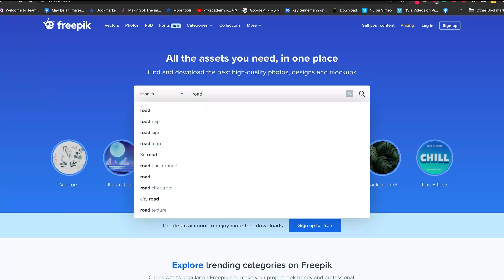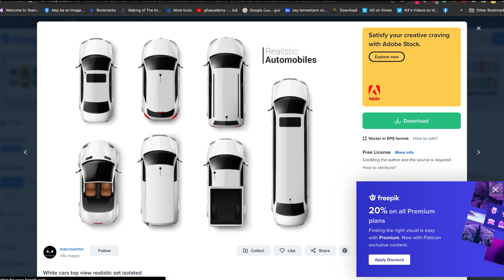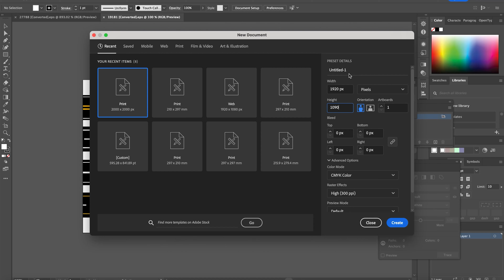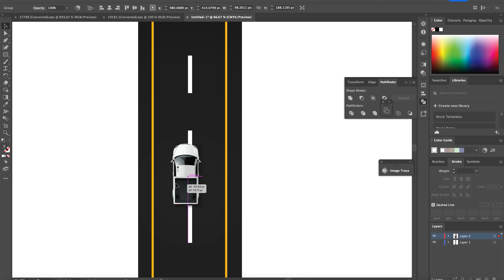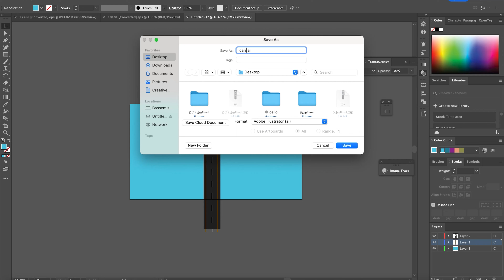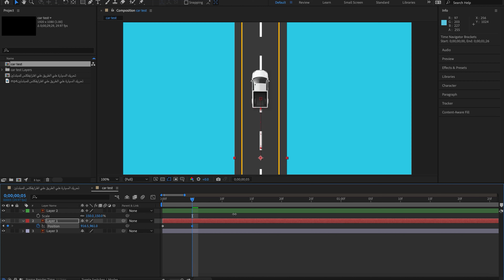طريقة إعداد ملفات الالستريتور لبرنامج الافتر افكتس | لعمل انيميشن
في الفيديو ده حنرد علي سؤال اتسأل علي الفيديو اللي فات اللي هوه ازاي نحضر ونجهز المشهد بتاعنا ع الاليسترتور قبل التحريك

هذه القناة متخصصه فى تعليم تصميم الجرافيك والتصوير ل والتحريك للمبتدئين  ومتوسطي الخبرة   فى شتى انواع التخصصات سواء كان 2D  3D - motion Graphics - Art  لا خير في كاتم العلم دي محاوله بسيطه لمشاركه المعلومات والمعرفه اللي الواحد اكتسبها علي مر السنين للتواصل :